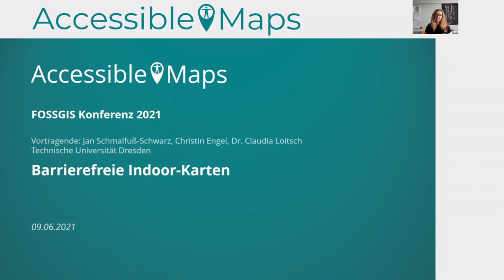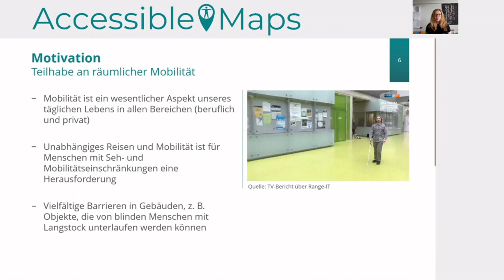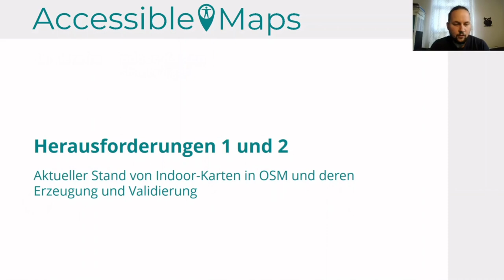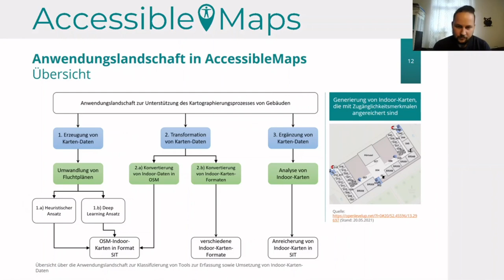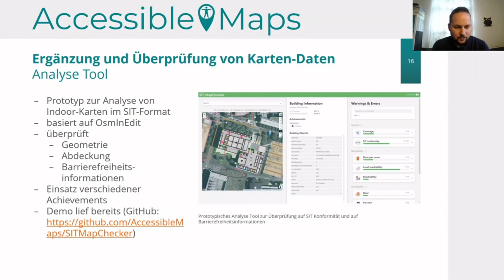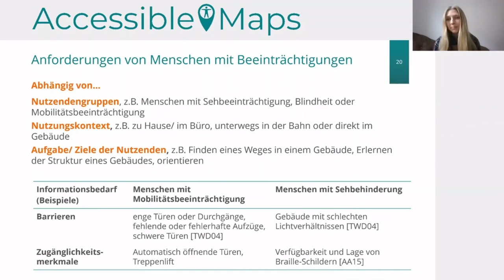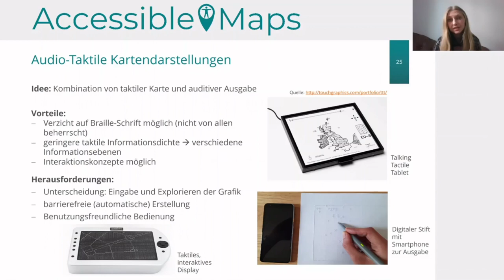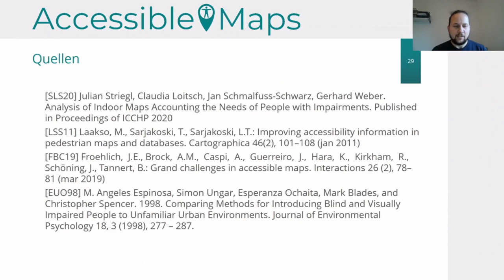2021 - Barrierefreie Indoor-Karten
Mobilität ist ein alltäglicher Aspekt bei dem uns Karten helfen, einen Überblick über lokale Gegebenheiten zu erhalten. Menschen, insbesondere Menschen mit Behinderungen, haben allerdings verschiedene Anforderungen an die Informationen in Karten. Dieser Vortrag thematisiert die Barrierefreiheit von Karten und fokussiert dabei Gebäudekarten, insbesondere die Erfassung von Gebäudemerkmalen sowie die Kartendarstellung für Menschen mit Blindheit, Seh- sowie Mobilitätseinschränkungen.

Innerhalb der Präsentation zum Thema „Barrierefreie Indoor-Karten“ wird auf das vielschichtige Gebiet der Gebäudekartendarstellung für Menschen mit Blindheit, Seh- sowie Mobilitätseinschränkungen eingegangen. Insbesondere soll dabei die Nützlichkeit und Relevanz frei verfügbarer Gebäudekartendaten aufgezeigt sowie der Bedarf von spezifischen Barrierefreiheitsinformationen erläutert werden. Darüber hinaus werden Lösungsideen zur Erfassung der dafür benötigten Daten vorgestellt und diskutiert. Der Fokus liegt dabei auf der Annahme, dass der Reisende sich bereits vorab über die örtlichen Gegebenheiten informieren möchte. Die Relevanz dieses Themas beruht auf der Erkenntnis, dass es nur wenige georeferenzierte Innenkarten gibt (z. B. auf OpenStreetMap), die für eine barrierefreie Darstellung von Gebäuden geeignet sind.

Jan Schmalfuß-Schwarz Claudia Loitsch Christin Engel